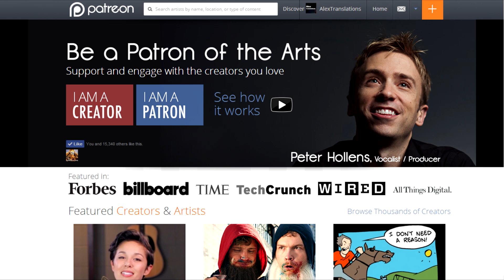ScienceFriction - Магнито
WM
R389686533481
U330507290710